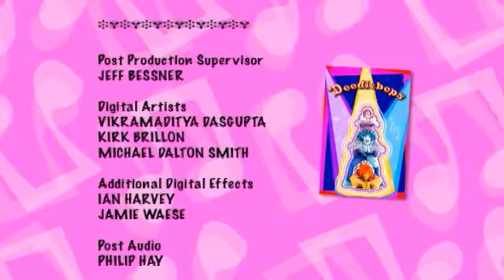The Doodlebops: What When Why? (Full Episode)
Rooney proves that you can learn all sorts of valuable things from asking questions.